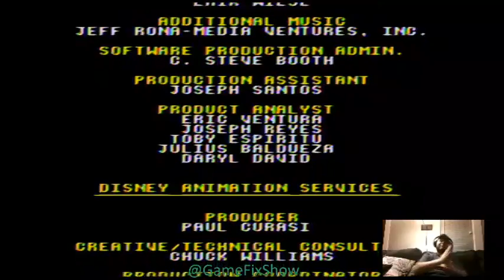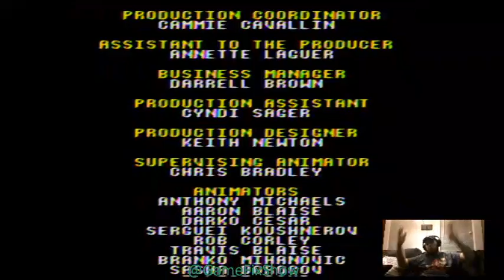Spanish Plays and Beats The Lion King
Spanish wants to show you that it is not that hard to beat...ahheemm...conquer The Lion King.